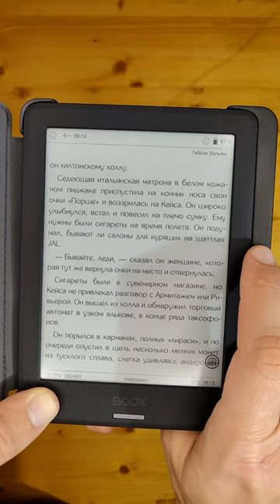Брак в читалках ONYX BOOX livingstone 2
🗞 Мой Telegram-канал: 🗞

Обнаружен брак в электронных книжках ONYX BOOX livingstone 2.
Тачскрин в livingstone 2 произвольно и рандомно зависает!!